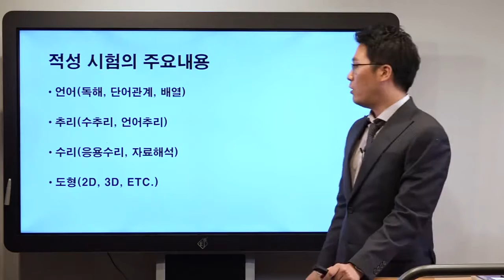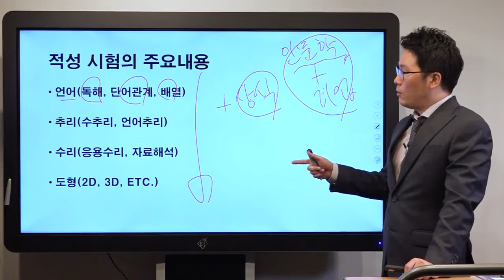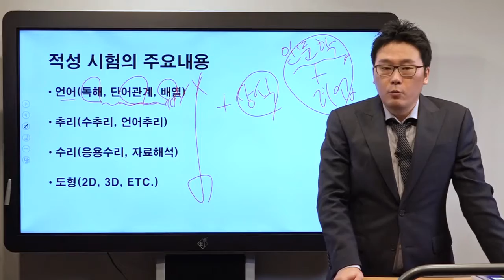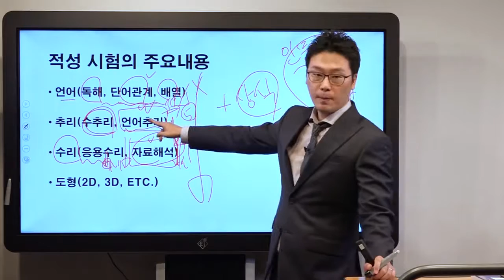[위포트] 2016 하반기 류병주의 10대기업 직무적성검사 종합핵심완성 티저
GSAT 출제검토위원 류병주 선생님의
2016 하반기 류병주의 10대기업 직무적성검사 종합핵심완성 강의입니다.
믿을 수 있는 취업 전문가, 위포트